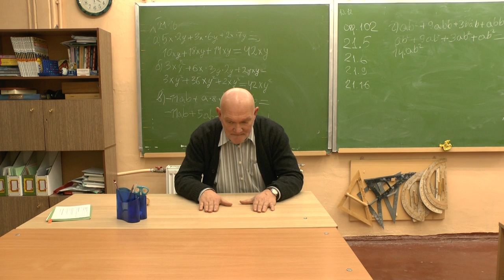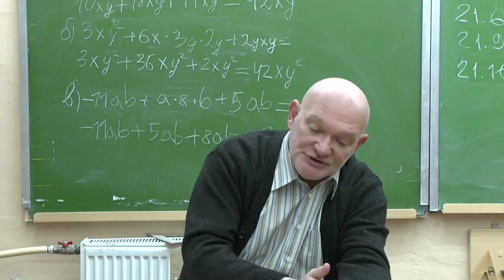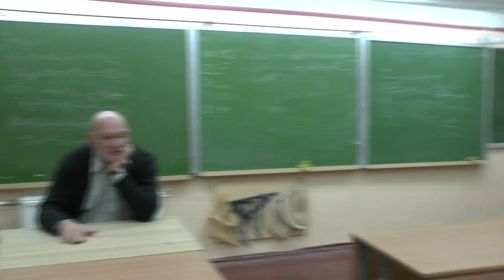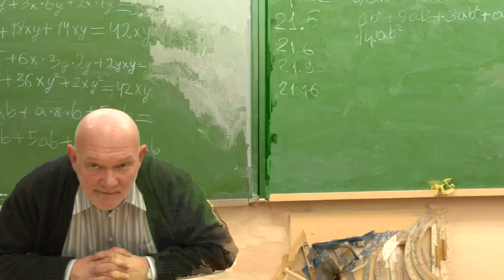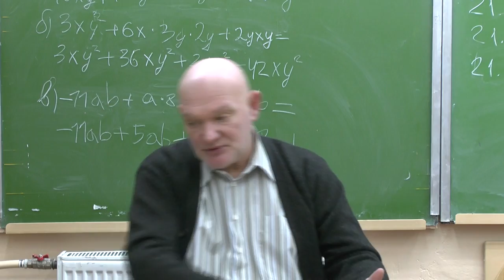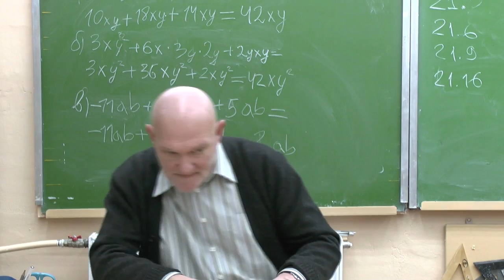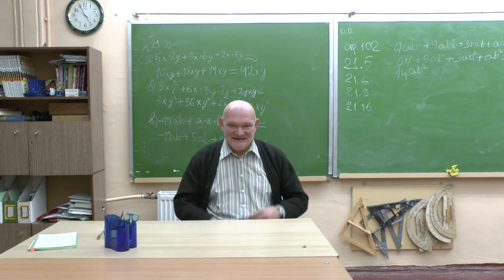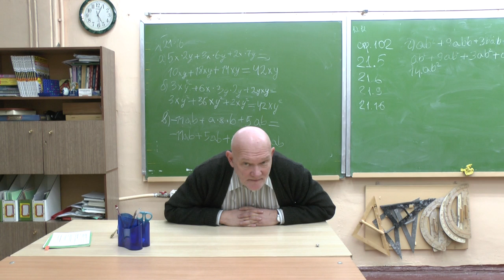Ноговицын О.М. "Онтология формы", семестр 2012/13 - 5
Семинар по философии Олега Михайловича Ноговицына "Онтология формы", семестр 2012/13 года. Продолжение постоянно действующего с 2006 года семинара. Главная тема: изложение философии формы в движении формооборазования. Аристотель. Кант. Гегель. На этом семинаре обсуждается соотношение целого и частей, граница, определяющая качества. Семинар состоялся 10.12.12.
Оппоненты: Гатиятуллин Булат (к.ф.н), Данилов Игорь (к.ф.н).